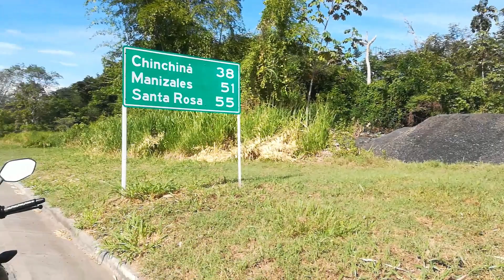Viaje a manizales desde riosucio caldas colombia